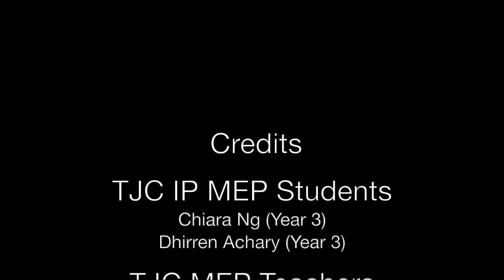MEP at TJC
Let Chiara and Dhirren tell you all about our MEP as they take you on a tour of our Music Block.